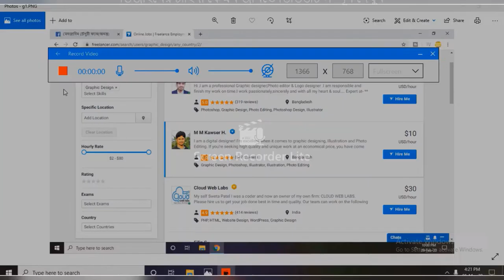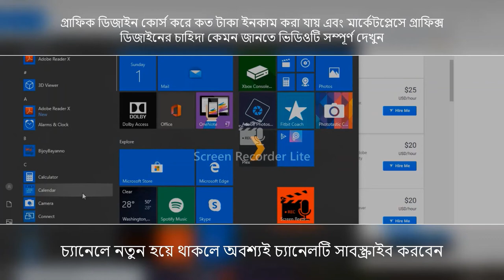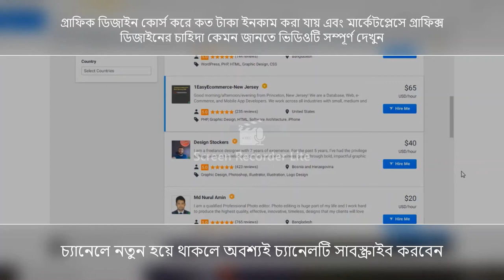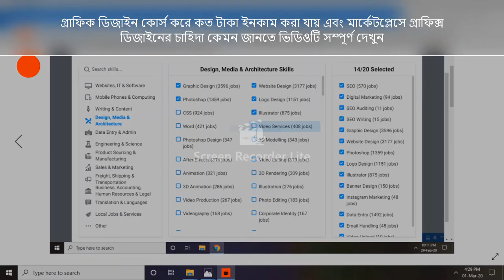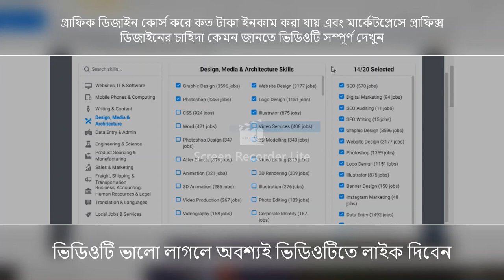Graphic Design কত টাকা ইনকাম করা যায় মার্কেটপ্লেসেএর চাহিদা কেমন জানতে জানতে ভিডিওটিদেখুন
গ্রাফিক ডিজাইন কোর্স করে- কত টাকা ইনকাম করা যায়' এবং মার্কেটপ্লেসে গ্রাফিক্স ডিজাইনের চাহিদা কেমন জানতে ভিডিওটি সম্পূর্ণ দেখুন- Advice Bd Official#